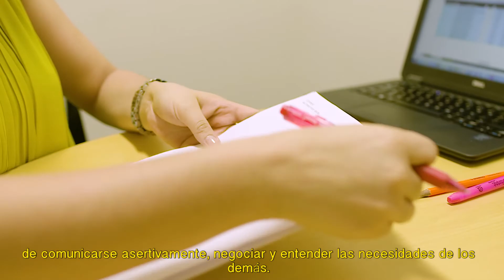EJECUTIVO CENTRO DE SERVICIO BILINGÜE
Los operadores interactúan con los clientes de parte de las organizaciones. Ya sea para proporcionar información acerca de los productos o servicios o que respondan a consultas de los clientes.